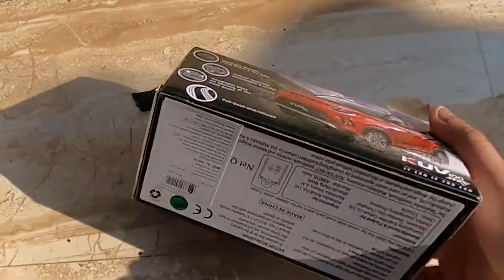📦Unboxing 🚘Mahindra - 1:32 Mahindra KUV100 Collectible Toy Car (Sunset Orange) - Diecast Model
Batteries are included inside car itself.